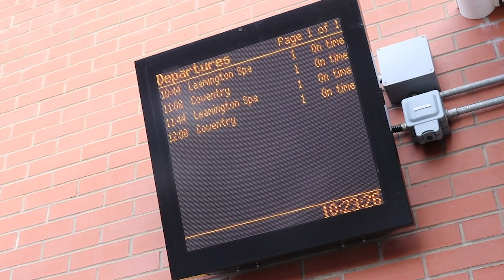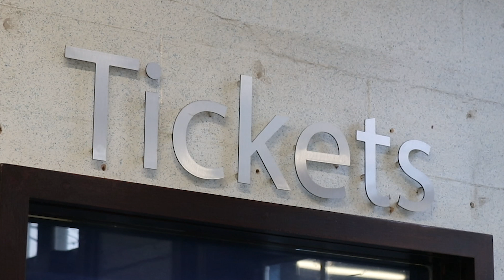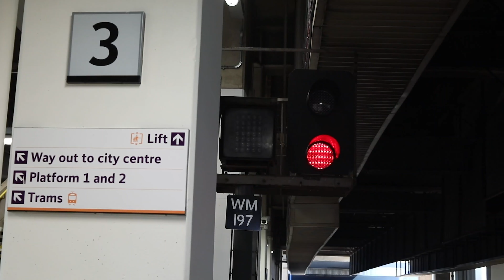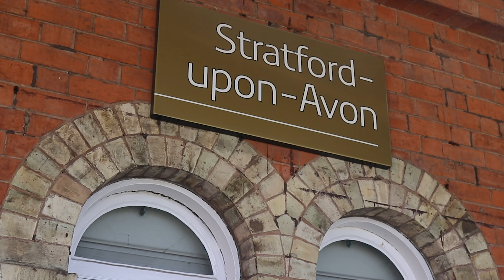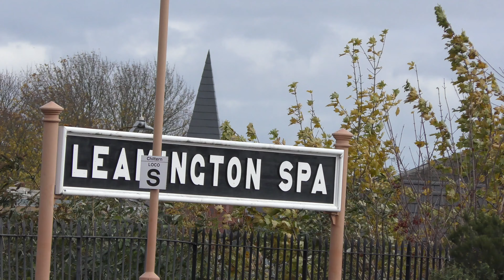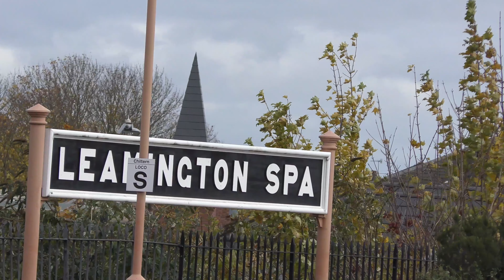A Journey Through the Prism